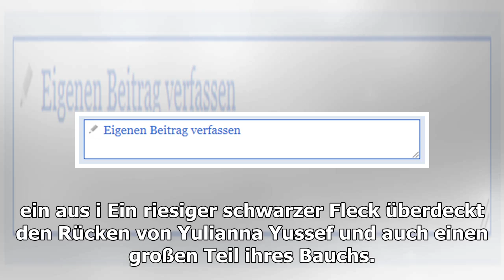Instagram-Star früher als Dalmatiner verspottet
Heute ist die 26-Jährige ein gefeierter Instagram-Star. ein aus i Ein riesiger schwarzer Fleck überdeckt den Rücken von Yulianna Yussef und...